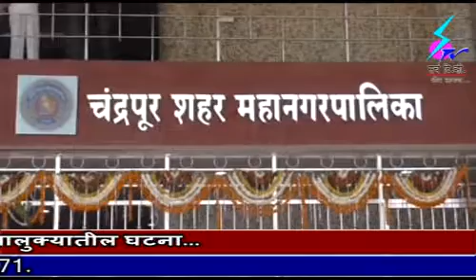18 Jun 2018 Search Tv Chandrapur - १ जुलै ला मनपा करणार ९७ हजार वृक्षांची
१ जुलै ला मनपा करणार ९७ हजार वृक्षांची लागवड - महापौरांची माहिती